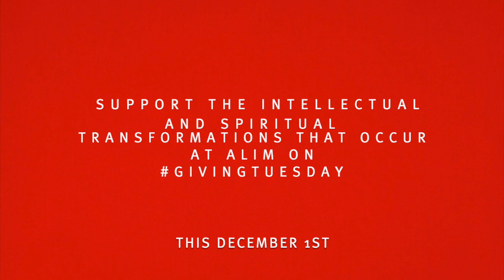GivingTuesday - Insights with Dr Sherman Jackson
What does it mean to be an American Muslim? How do we navigate the political and socio-economic framework of our societies?

ALIM empowers students to navigate these realities through a didactic approach to learning Islam with scholars. We are launching our Giving Tuesday campaign Please give generously to support the programming offered by ALIM on GivingTuesday.